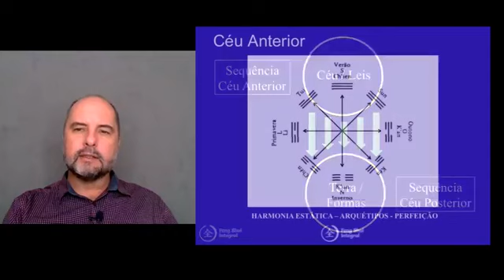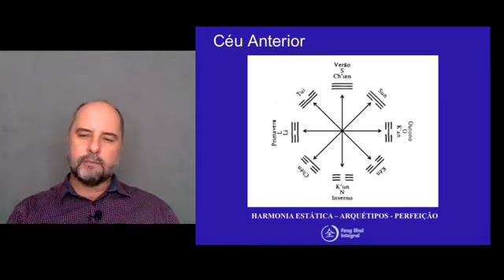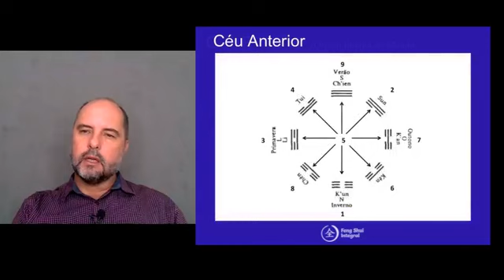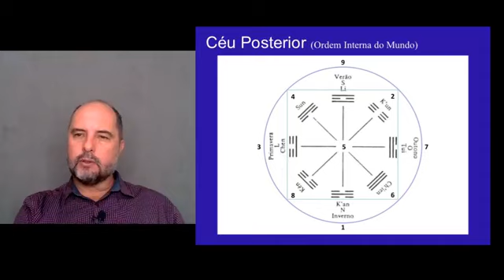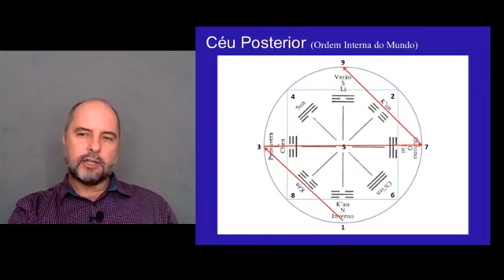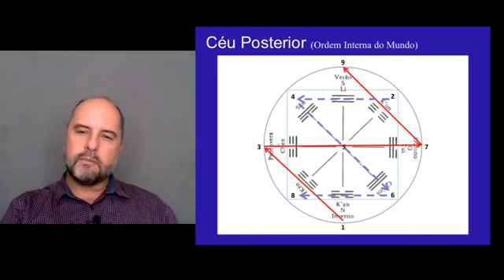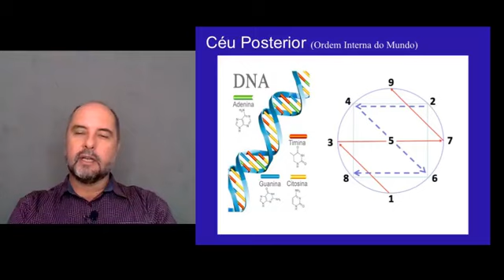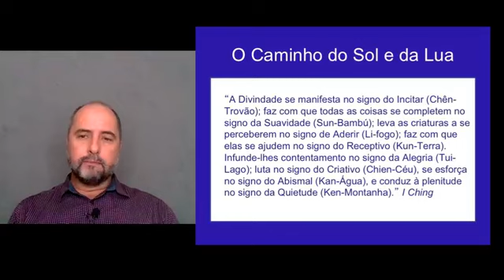Origem do Baguá - Céu Anterior e Posterior - Feng Shui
Aula sobre os dois tipos de "Baguás", o da Ordem do Céu Anterior e o da Ordem do Céu Posterior. Este conhecimento vem do I Ching e fala dos 8 padrões energéticos que são a base de tudo que existe na Natureza.
Este mesmo conhecimento é a base da Medicina chinesa, que conhecemos mais com a técnica da Acupuntura.
No Feng Shui se aplica este conhecimento para mapear a distribuição energética em nossos espaços.
Também é a base para sistemas de autoconhecimento como Jiu Gong Ming Li, 9 Star Ki, e também o Ba Zi.

Eduardo Rosa é arquiteto, filósofo, escritor e consultor de Feng Shui à mais de 20 anos.